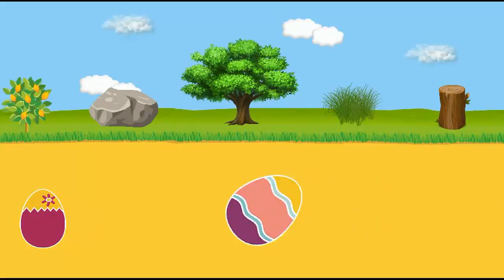MonsterTruck spider ABC learning for kids, letter e, cartoon for kids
ABC learning for kids, letter e, cartoon for kids
Welcome to kind fairy kids channel!
You can find here many interesting cartoons for children, learning for kids, interesting learing games and many more.
Watch interesting videos for kids, kids animation and enjoy! ;-)